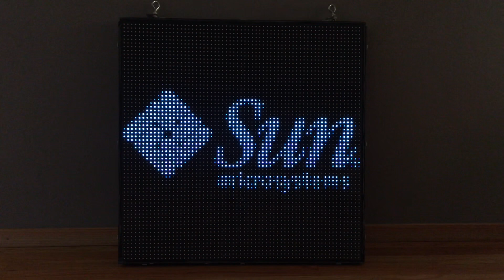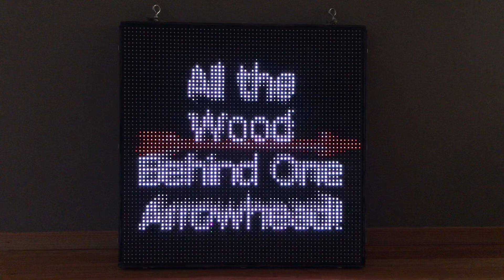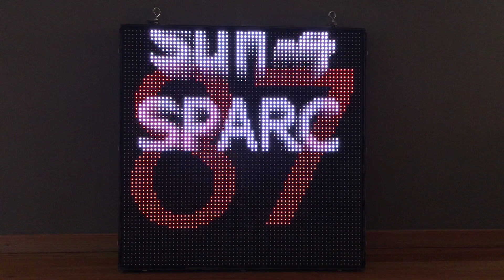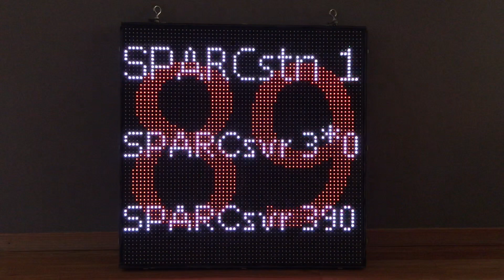Sun Microsystems 1st Ten Years Highlights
Using a lo-res LED panel I built this year for a Burning Man art project, here is a animated slideshow about some Sun Microsystems Inc. highlights from its first 10 years. It is meant as an art piece, not a comprehensive overview, mostly from a engineering point of view.  This was shown at the 2nd Sun Reunion in 2019.  The flow is Stanford and UCB origins, history of logos, founders, technologies, and products, sprinkled with marketing slogans.